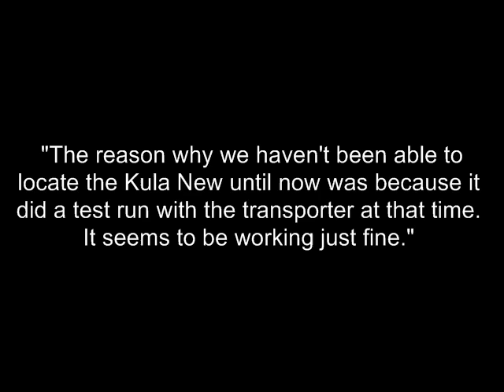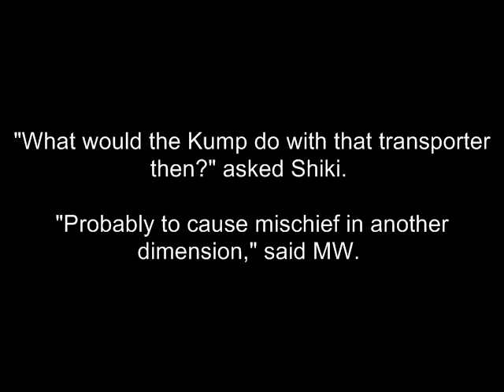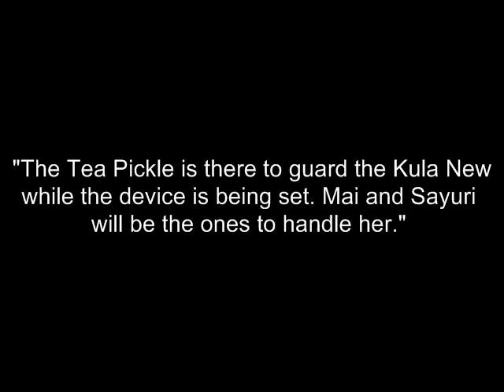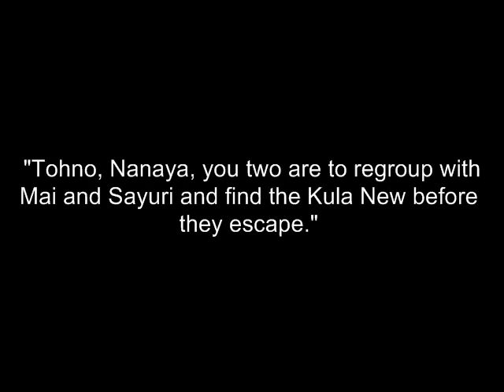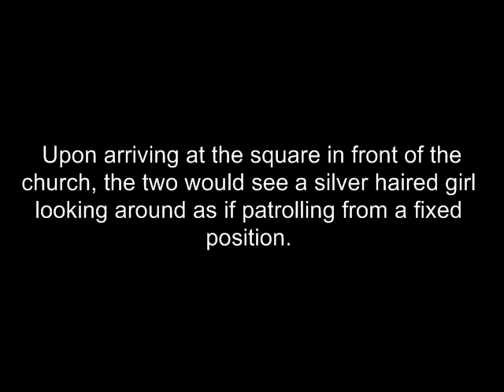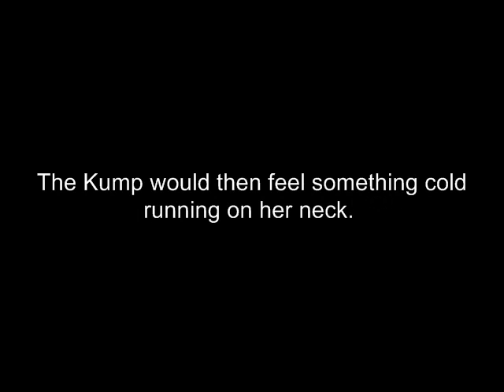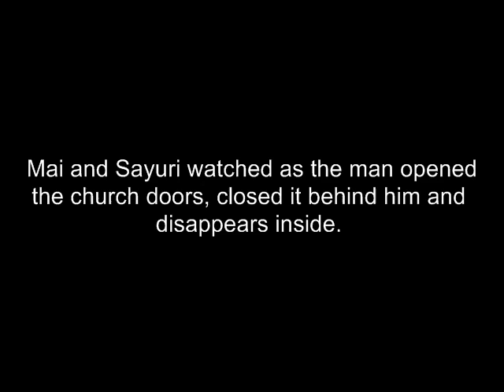[MUGEN Story] Operation Big Game Hunt: Fourth Act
A story in the works.